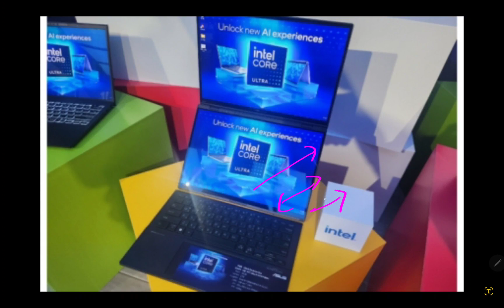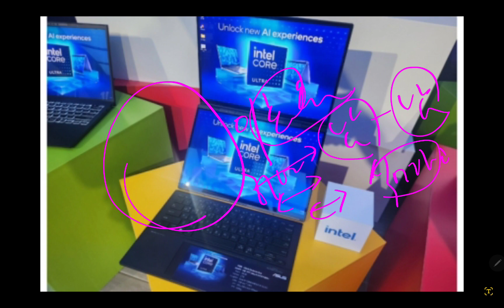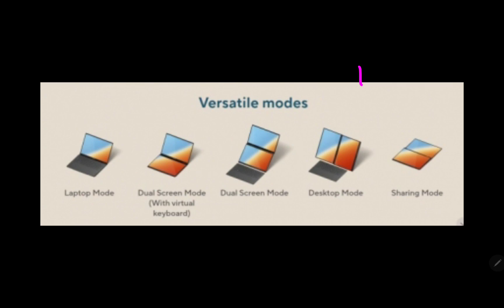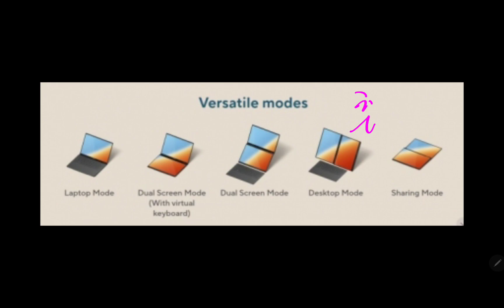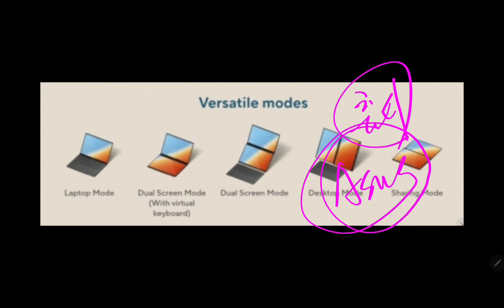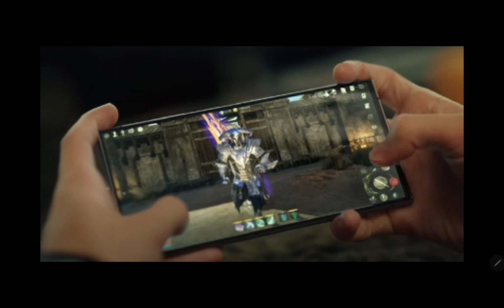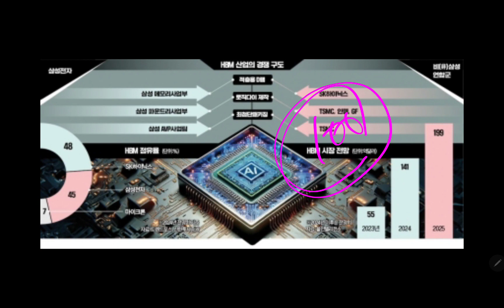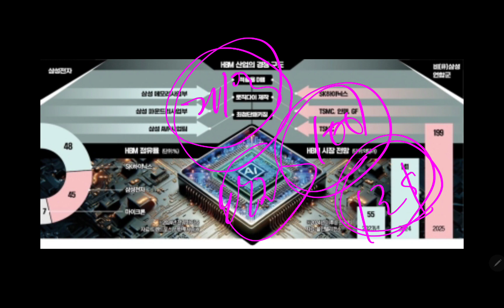(24-2-20-1) 오늘의 삼성전자 "최신 깜짝 소식들!!"